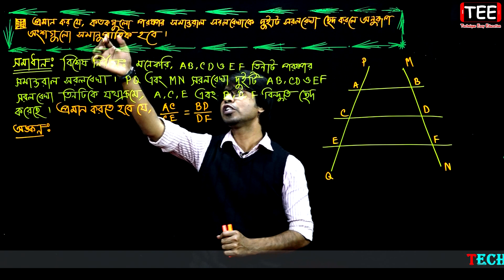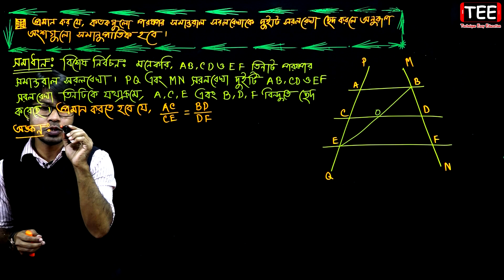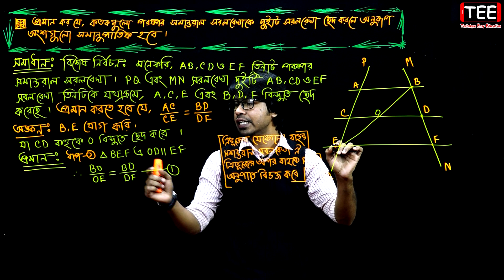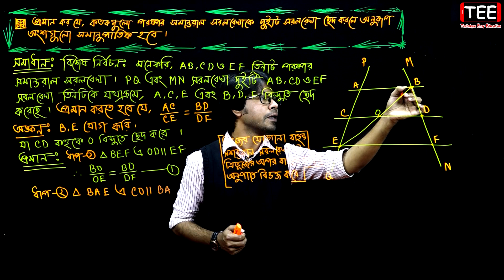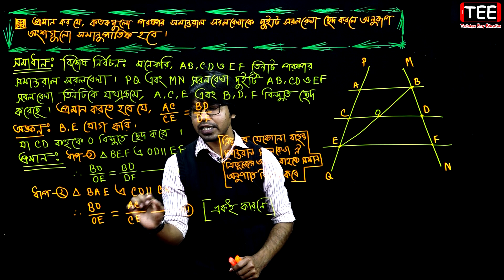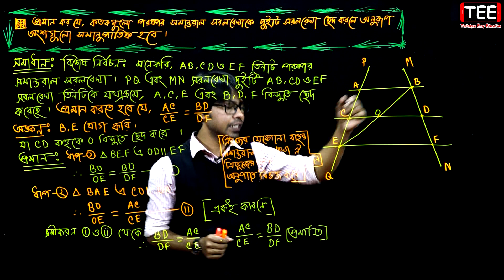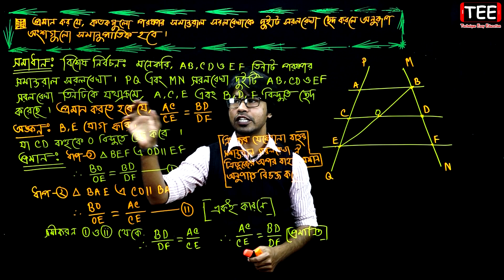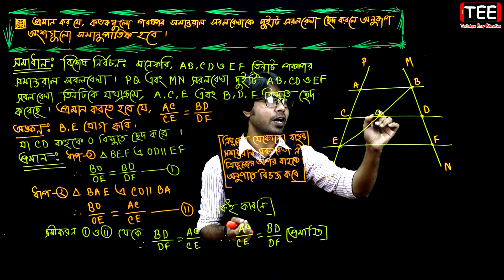পর্ব-১০ || প্রশ্ন নং-২ || অনুশীলনী-১৪.১ || এসএসসি গণিত || SSC Math Chapter 14.1 || Nine ten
Part-10 || SSC Math Chapter 14.1 || Nine ten || পর্ব-১০ || প্রশ্ন নং-২ || অনুশীলনী-১৪.১ || এসএসসি গণিত